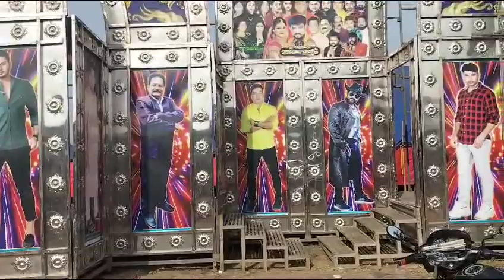ଭଦ୍ରକ,ଚରମ୍ପା (ଯାତ୍ରା)କାଳୀ ମେଳାରେ ଅଶୋକ ସମ୍ରାଟ ର ଆଜି ୨ୟ ଦିନ ୧୪ ରୁ ୧୯ ତାରିଖ ପର୍ଯ୍ୟନ୍ତ ସ୍ଥାନ-ଚରମ୍ପା